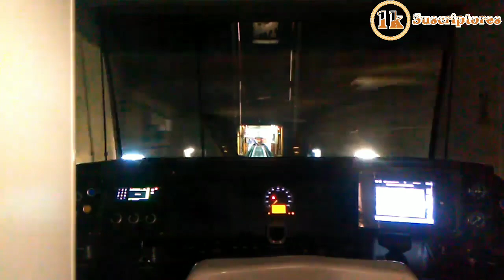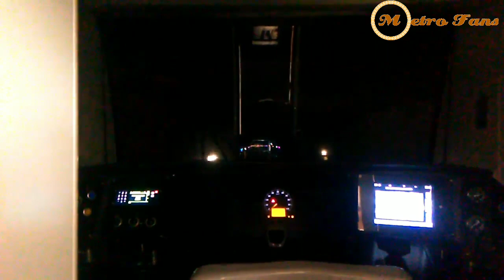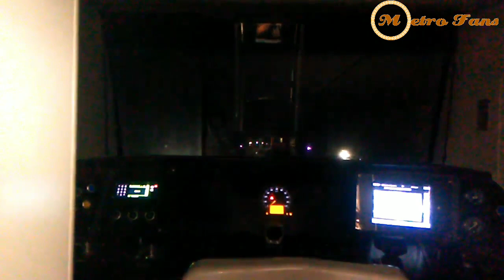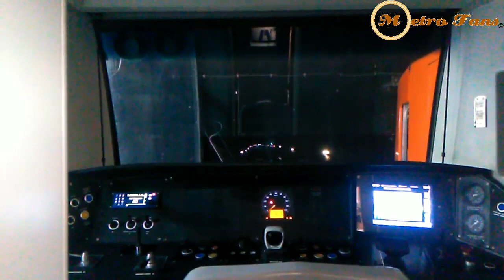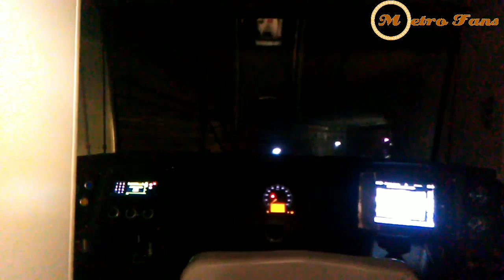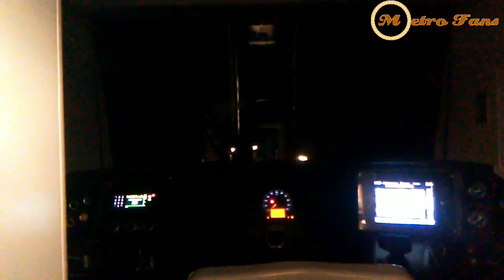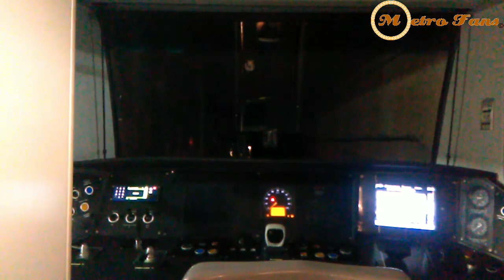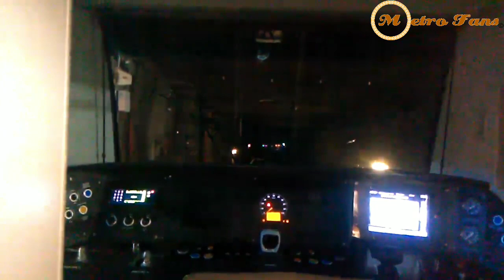Cab Ride Línea 1 (Pantitlan - Observatorio)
2020

El Día De Hoy Les Compartimos Un Video De Nuestro Amigo (Trenes De La CDMX, Sismos Producciones)
Un CAB Ride De Línea 1 En Un CAF NM 16 De Pantitlan A Observatorio.

En Representación De
Trenes De La CDMX, Sismos Producciones